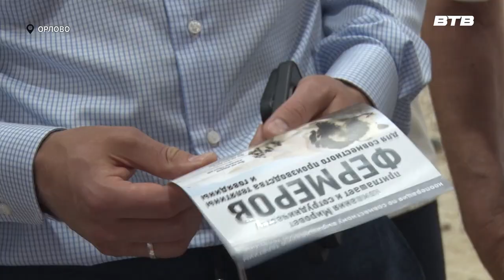ЗВЕЗДЫ ПОДМОСКОВЬЯ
Выставка племенных животных «Звезды Подмосковья» в этом году прошла в 27-й раз. И вновь это мероприятие было организовано на одной из площадок Ленинского округа. Подробности в репортаже Максима Козлова.